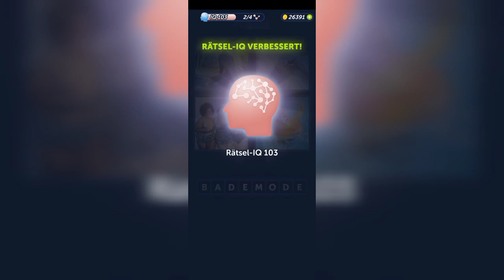4 Bilder 1 Wort - Total im Trend - 25.09.2023 - Lösung Tägliches Rätsel - September 2023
4 Bilder 1 Wort - Total im Trend - 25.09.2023 - Lösung Tägliches Rätsel - September 2023